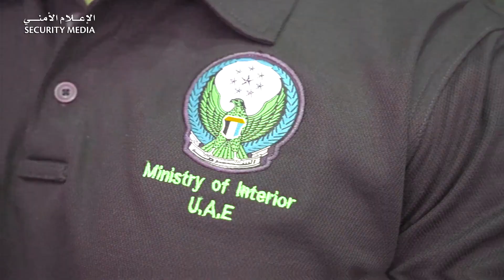UAE Police Support Team Assists in Securing the Paris Olympics 2024